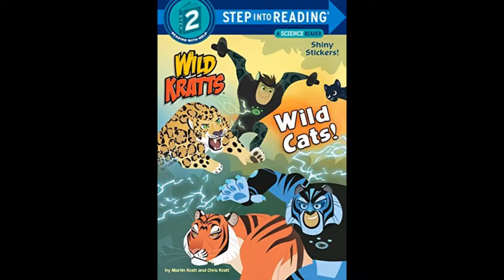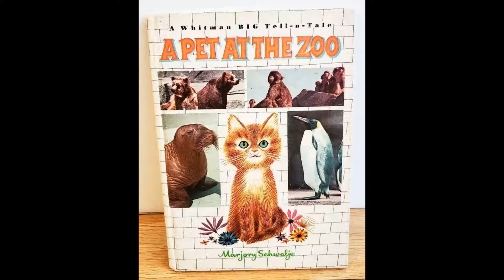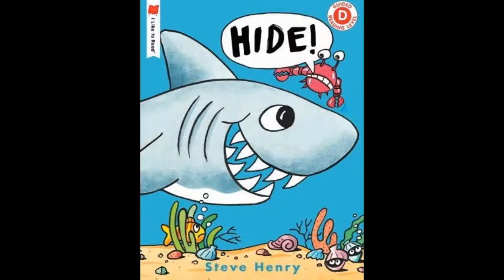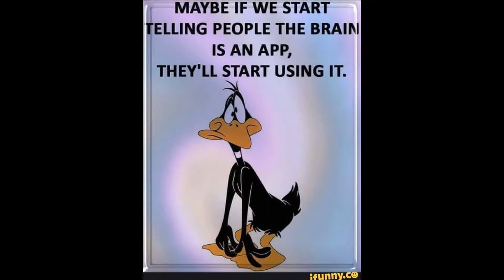Cartoon Heroes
Cartoon Heroes Camouflage Conservation. Confuses the Minds and Views of Our Children's Perspective of Wildlife. Saturday Morning Propaganda has Kids Viewing Wild Animals as Pets, Friends and Props, for Fame.